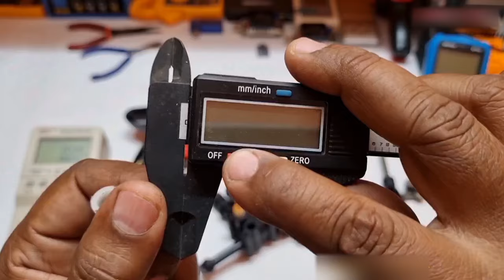Cordless Pressure Washer Repair at Home || Low Water Pressure Problem Solution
Hello Friends In this video I have tried to give you detailed information about Cordless Pressure Washer Repair at Home || Low Water Pressure Problem Solution. I hope this video will prove useful for you.

This Kit is Best for Car Washing With Brushless Motor...
Introduction 00:01
what's inside cordless pressure washer 00:11
cordless pressure washer pump 02:08
pressure washer battery 03:44
21v battery high pressure pump repair 05:22
high pressure car washer 10:17
portable car wash machine
cordless tool
cleaning machine
pressure washer
how to repair
repairing
pressure washer repair
water pressure pump
high pressure pump
rechargeable pressure washer
portable pressure washer repair
car washer repair
best cordless tool